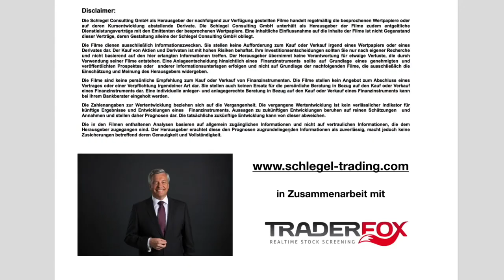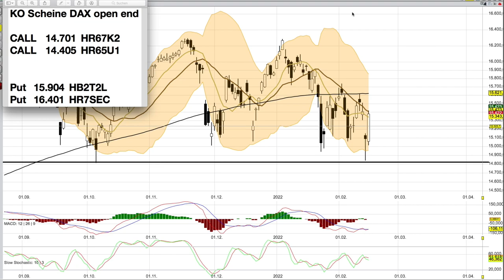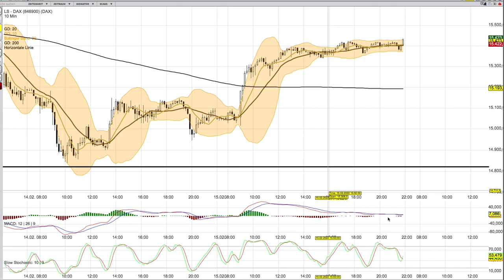DAX Analyse ab dem 16 Februar